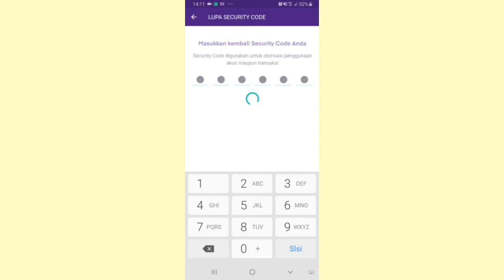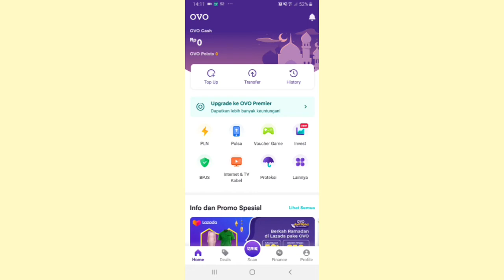Solusi Lupa Security Code / PIN OVO